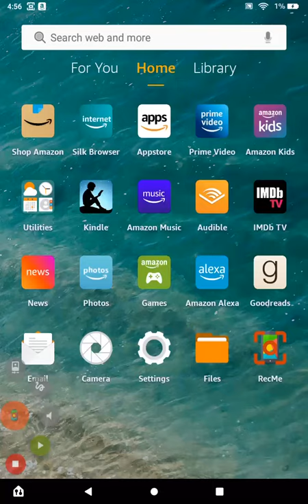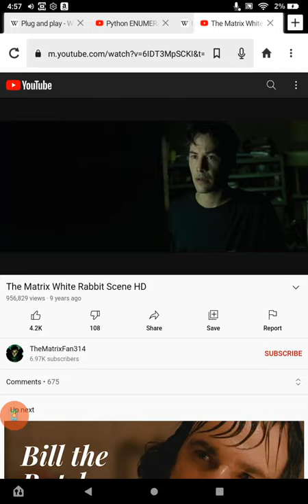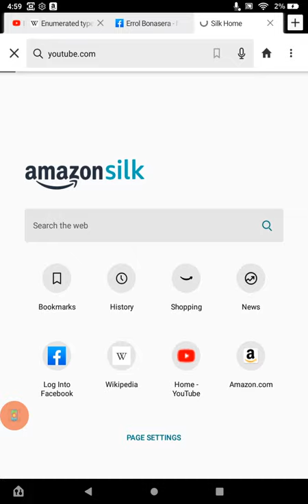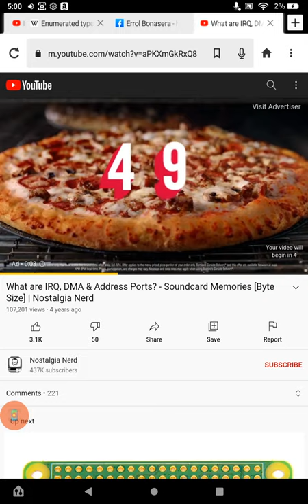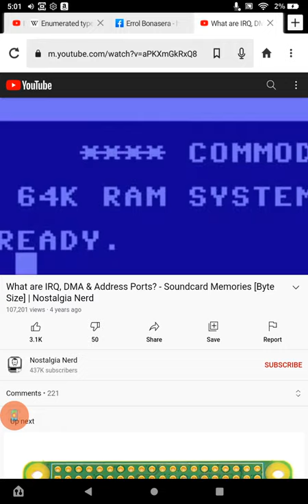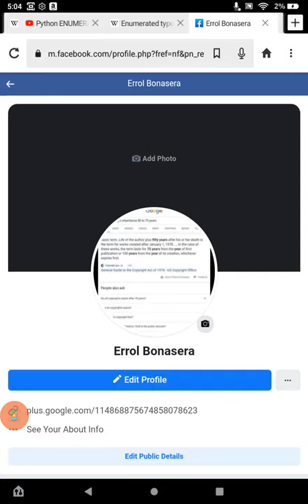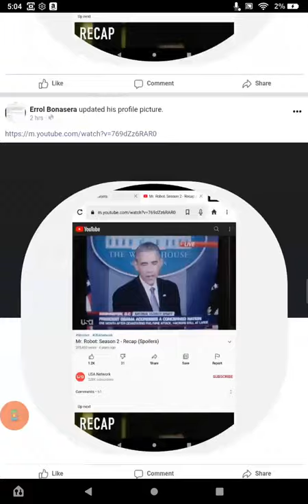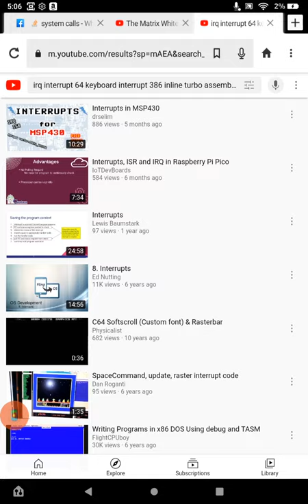Interrupt Handler int 23h Ctrl+C Keystroke Borland C Inline Turbo Assembler pt 1